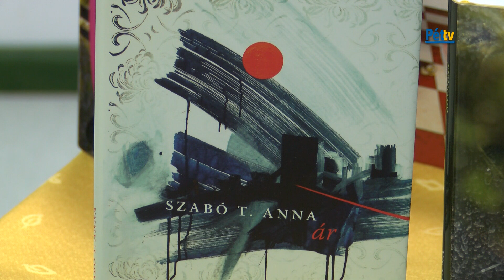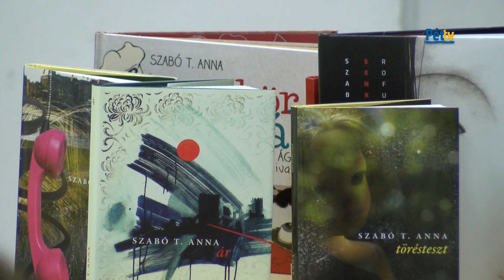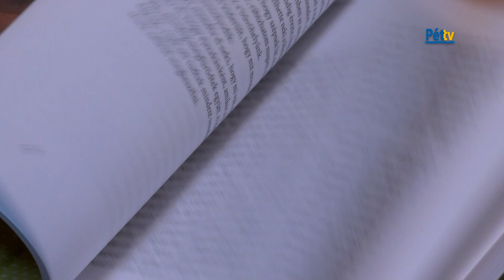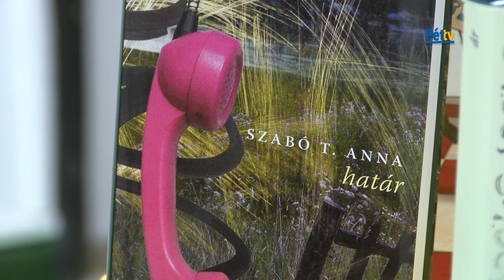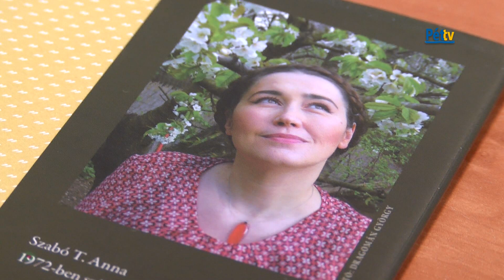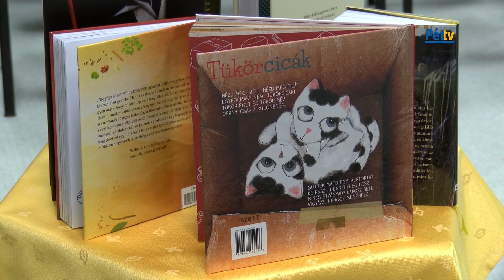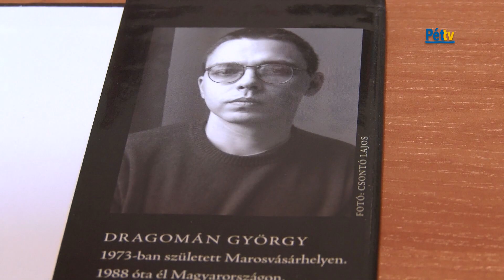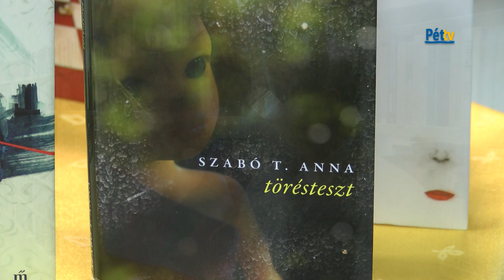Pétfürdőn járt Szabó T. Anna költő és Dragomán György író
Dragomán György író és Szabó T. Anna költőnő a Pétfürdői Közösségi Ház és Könyvtárba látogatott október 22-én, egy rendhagyó író-olvasó találkozó keretein belül. A számos irodalmi díjjal kitüntetett, világszerte ismert író-költő házaspár életéről, mindennapjairól, műveik megalkotásának folyamatáról, házasságáról számolt be a pétfürdői közönségnek. A következő percekben a poéta párossal beszélgetünk.
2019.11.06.